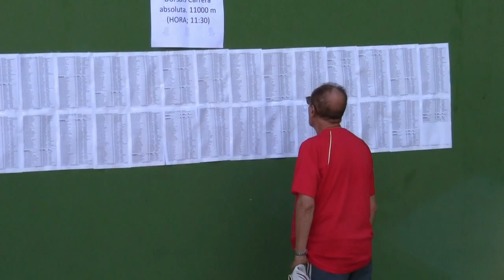PREVIO VOLTA A PEU 2010